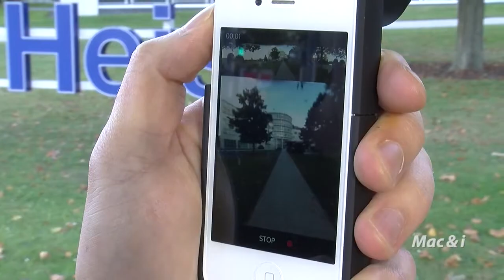Interaktive Rundumvideos mit dem iPhone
Omnidirektionale Kameras sind etwas Besonderes: Sie fangen das Licht über Spiegel aus allen Richtungen gleichzeitig ein. Dabei erzeugen sie entweder 360-Grad-Panorama-Videos oder interaktive Clips, bei denen der Zuschauer während der Wiedergabe den sichtbaren Bildausschnitt selbst bestimmt.

Bislang wurden derartige, meist sehr teuere Systeme vor allem in der Robotik eingesetzt -- nicht so die Systeme von EyeSee360 und Kogeto. Deren iPhone-Aufsätze liefern ein kreisförmig verzerrtes Rundumbild mit einem blinden Fleck in der Mitte. Daraus generieren die dazugehörigen Apps auf dem iPhone einen Clip, der sich auf den ersten Blick nicht von gewöhnlichen iPhone-Videos unterscheidet. Erst wenn man mit dem Finger darüber wischt, änder sich der gezeigte Bildausschnitt.